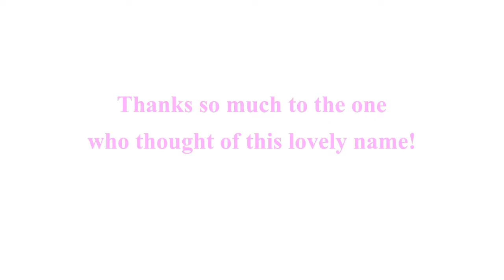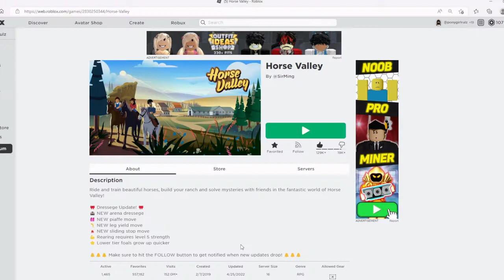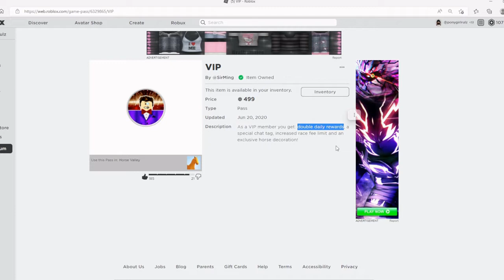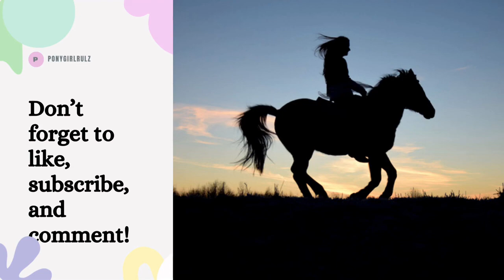| Seven Ways To Make Money In Horse Valley! |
Since so many of my viewers found my last "How To Make Money In Horse Valley" such a helpful video, I've decided to make a much updated one! I hope that you find this video just as helpful as the last one, have a great spring!!
"You can just go along the racetrack, pick up the manure." ~ ponygirlrulz

Enjoying the video? Don't forget to check out ponygirlrulz's last Horse Valley adventure! Link is below:

✨Thanks!✨
Thanks to those Roblox creators who created this funtabulous game! Remember to check it out on Roblox!!